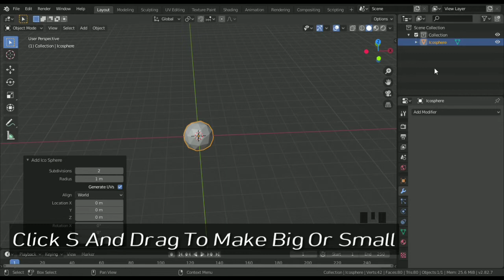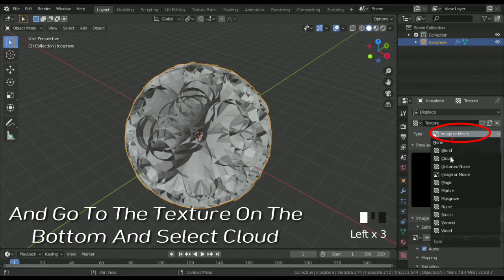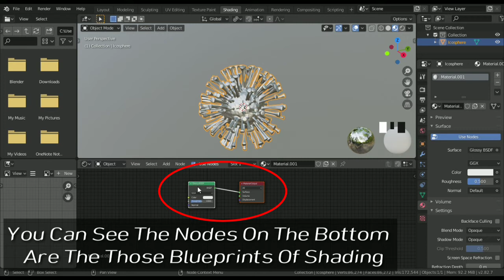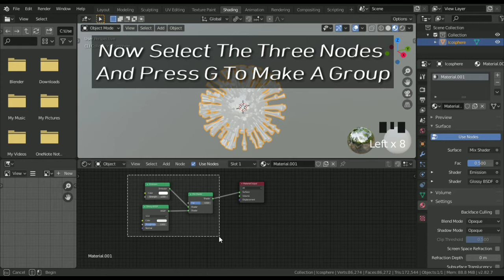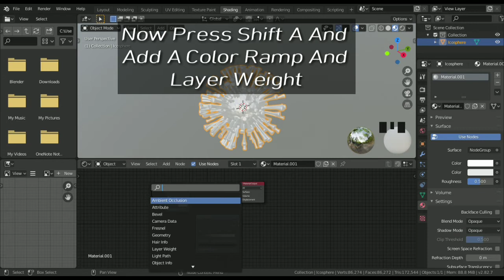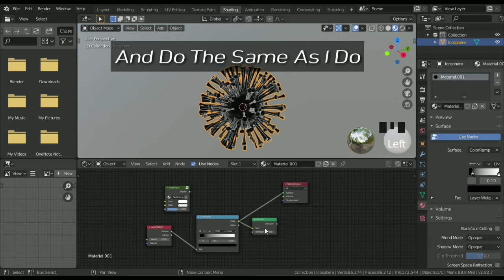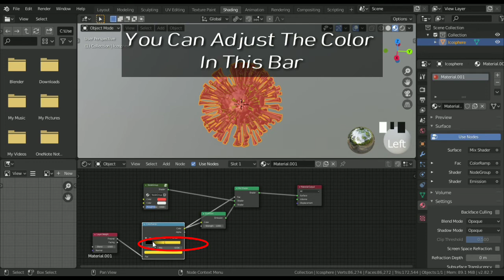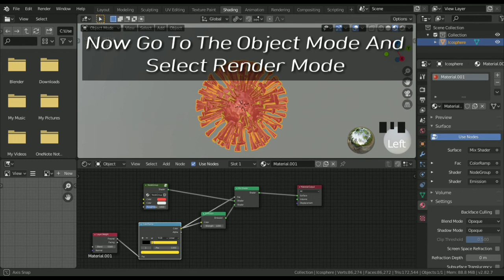BLENDER TUTORIAL : How Make Covid-19 3D Model in 7 mins || shiva's gaming zone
In this video i will show you how to create covid-19 ,in blender